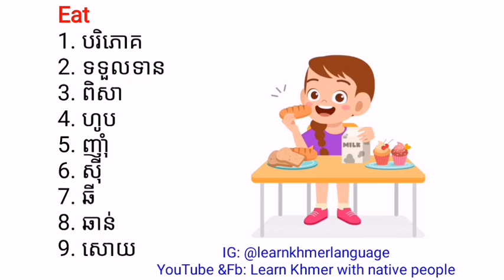Nine different ways to say "EAT" in Khmer| ៩វិធីក្នុងការនិយាយថា "បរិភោគ"| Synonym Words EP2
In this lesson we continue learn the synonym words,  that the word for today is "EAT".
***Sorry if there are any mistake in writing or speaking English. And welcome for all valuable comments.
***😍😍😍 Thanks your for your supporting our video, any comments or questions can comments below the video.

👩ABOUT ME I'm Maly I was born in Cambodia and now study in China. I do interesting in learning languages and sharing knowledge about language that is why I'm here with you I hope I can be a part to help you reach your goals! I do enjoy helping you to improve Khmer language so you can comments or chat me anytime I will try my best to reply back as soon as possible.
***Photo: Designed by freepix